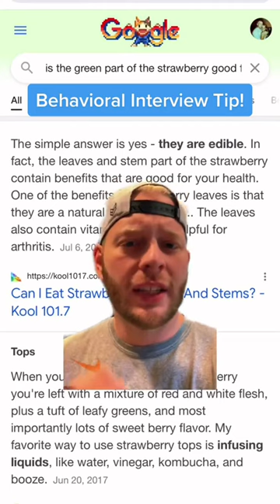behavioral interview tip